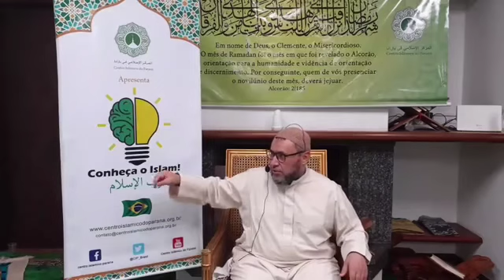Aconteceu comigo no Ramadan.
Experiência pessoal de como Deus atende as nossas orações.